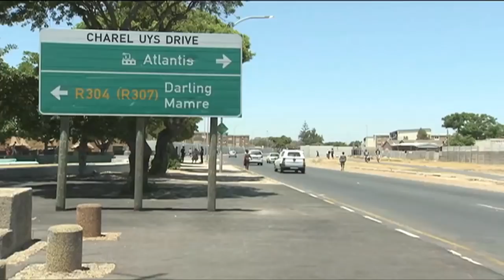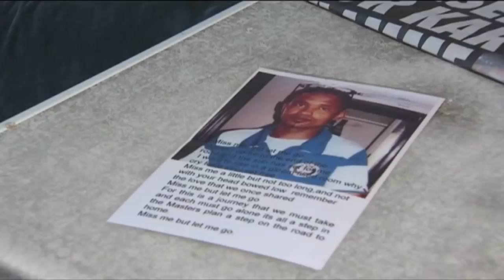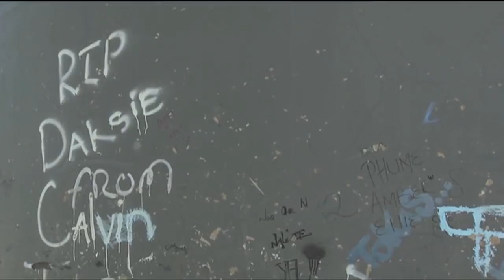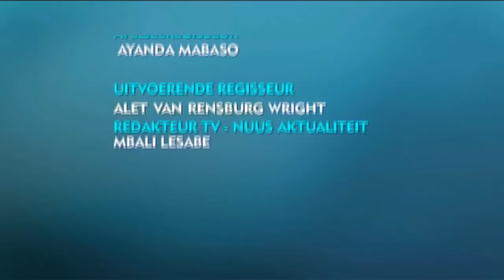Fokus | Gang violence: 16 March 2022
AFRIKAANS:

Bendegeweld deur die oë van 'n kind. 'n 12-jarige seun maak 'n kortfilm oor die geweld wat hy en sy maats gereeld  beleef. Tristan Amerika van Atlantis in Kaapstad se pa was self 'n slagoffer van bendegeweld

ENGLISH:

Gang violence through the eyes of a child.  A 12-year-old boy produced a short film on the violence he and his friends regularly have to endure. Tristan Amerika from Atlantis warns young people not to get involved with gangs. His own father became a victim of gang violence.